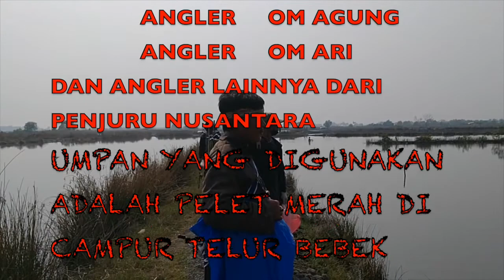MANCING BANDENG DITAMBAK GACOR PONDOK DUA PATH 2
Assalamualaikum ,,ketemu lagi boskyu masih di Pondok dua boskyu kali ini dengan lokasi yang berbeda,, dilokasi yang ke 2 ini alhamdullilah gacor boskyu,, semoga video ini bisa menghibur,